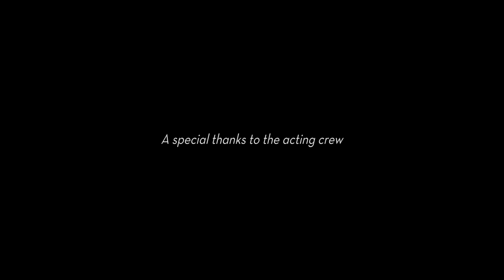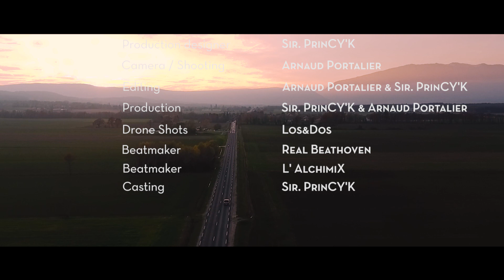HBF films* - THE U NKNOWN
A Film presented by HBFfilms*
Created and directed by Sir. PrinCY'K
Shot by Arnaud Portalier
In Association with LOS&DOS ENT.